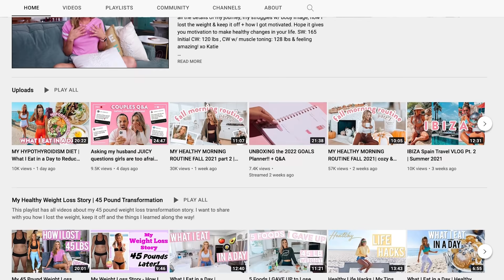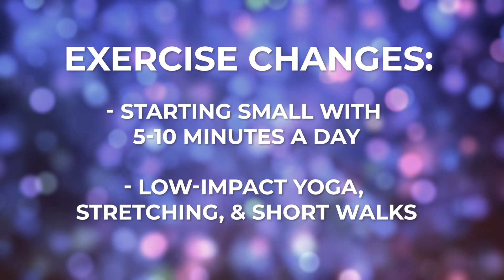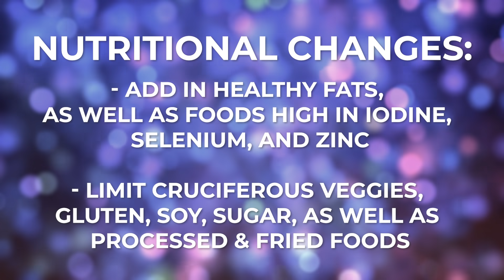What Is Hypothyroidism? feat. @LoveSweatFitness | The TMI Show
Learn about your thyroid and hypothyroidism with our TMI Show expert, Tori. Then stick around for a conversation with one of our favorite health gurus, Katie of @LoveSweatFitness, as she shares with Tori the details of her hypothyroidism.